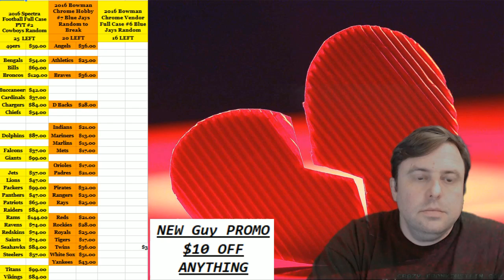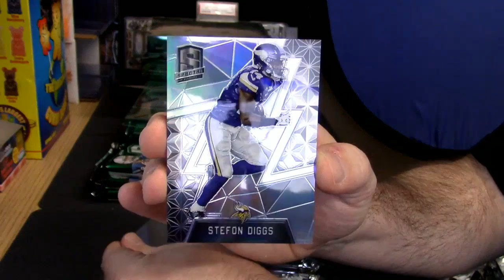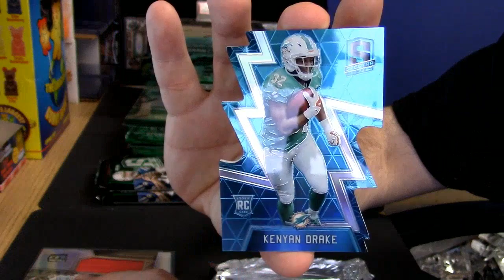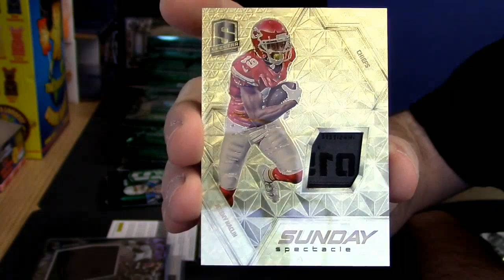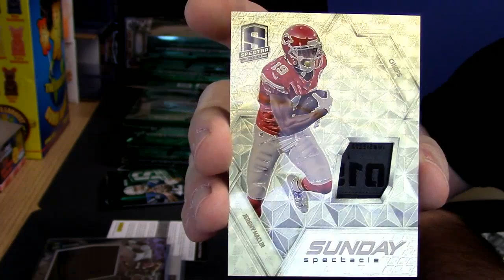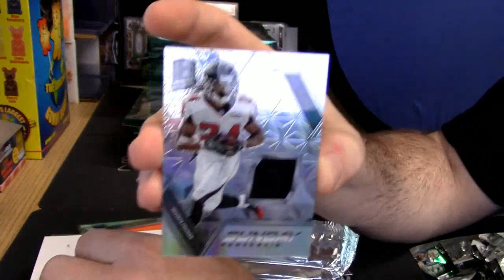2016 Spectra Football personal frank